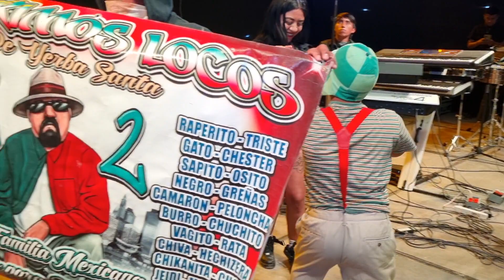Recogiendo Chicatanas // Asi se llama la chilena que se bailo el medio metro 🤭🔥